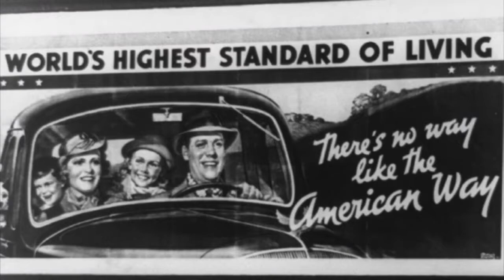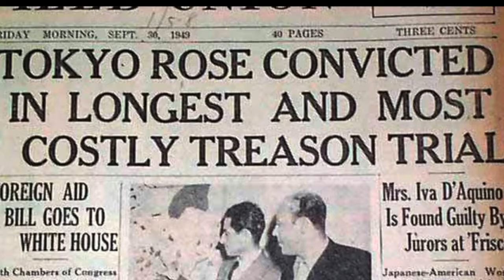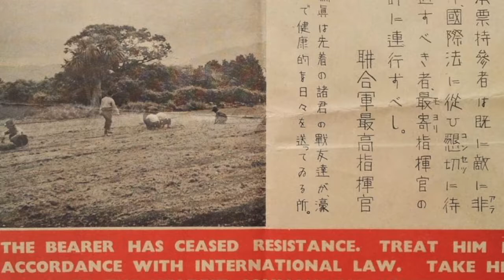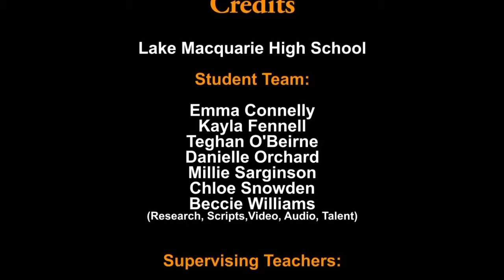War and Peace in the Pacific 75 Project Propaganda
A project by Lake Macquarie High School year 10 students